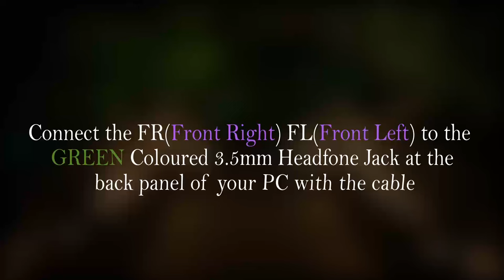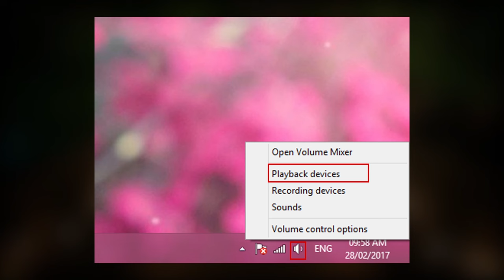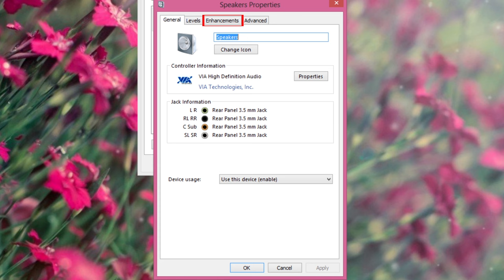How to connect 5.1 Home Theater to your pc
In This Tutorial I Will Show How To Connect 5.1 Home Theater To Your PC